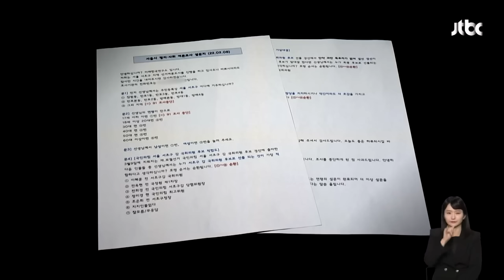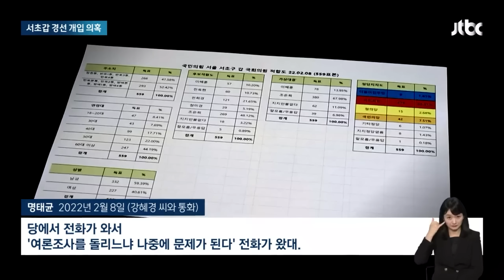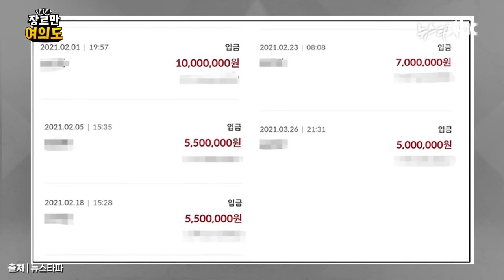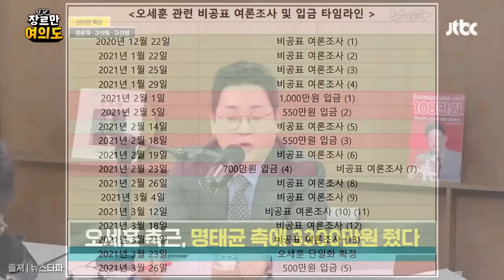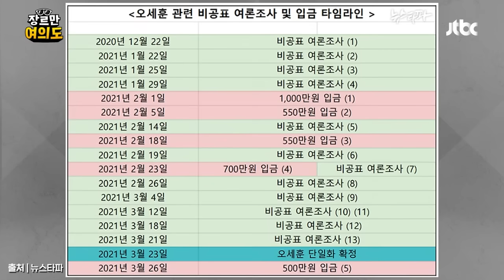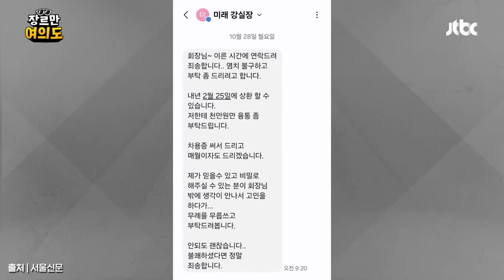"서초 결선" "3천3백 조사" 어떻게 서울서도..봤더니 뉴스다 / JTBC News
0:00 명태균, 국민의힘 조은희 경선도 관여 정황…추가 녹취 공개 (11.24 뉴스룸)
2:19 오세훈 측근, 명태균 측에 3300만원 줬다 (11.25 장르만 여의도)